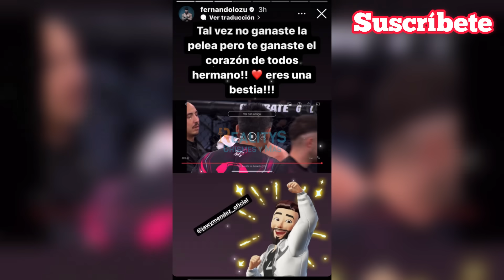¡Potro y Fernando defienden a Jawy de críticas por perder en su debut como peleador!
El debut profesional de Jawy no fue a su favor, ya que perdio el encuentro con un chico colombiano, y ante la burla y memes al ex shore, han salido sus amigos Fernando Lozada y Potro a echarle porras y darle ánimo tras esta experiencia que lo ha dejado marcado, y le ha abierto un nuevo panorama shora como luchador profesional!